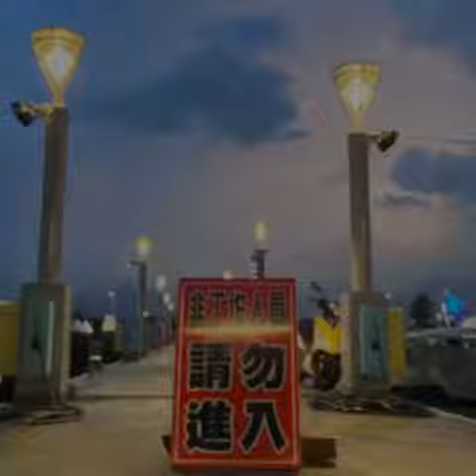2020/8/8旭海大草原&大鵬灣遊船賞夜景一日遊